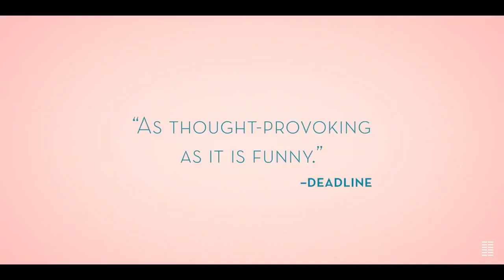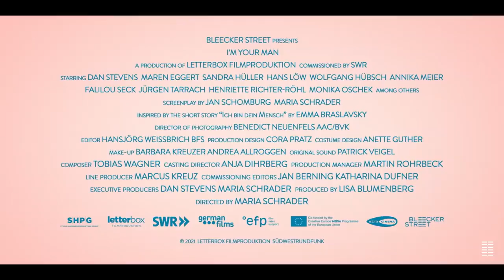I'm Your Man Official Trailer (2021) - Maren Eggert, Dan Stevens, Sandra Hüller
Check out the official I'm Your Man Trailer starring Maren Eggert, Dan Stevens, Sandra Hüller

UK Release Date: September 24, 2021
Starring: Maren Eggert, Dan Stevens, Sandra Hüller
Directed By: Maria Schrader

Synopsis: In order to obtain research funds for her studies, a scientist accepts an offer to participate in an extraordinary experiment: for three weeks, she is to live with a humanoid robot, created to make her happy.